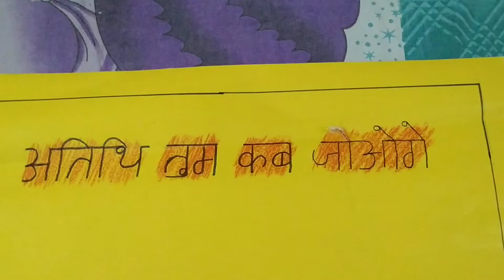Atithi Tum Kab Jaoge